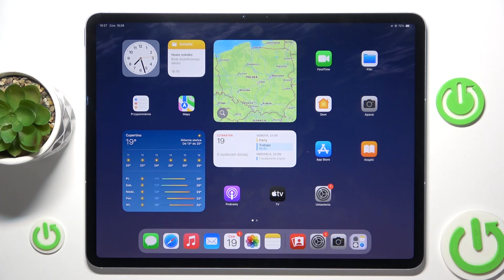Jak sprawdzić numer seryjny w Apple iPad Pro 13" (2024) Wi-Fi?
Cześć! W dzisiejszym filmie na kanale HardReset.Info pokażemy Ci, jak sprawdzić numer seryjny na Apple iPad Pro 13" (2024) Wi-Fi. Numer seryjny jest unikalnym identyfikatorem Twojego urządzenia i może być potrzebny przy zgłaszaniu reklamacji, rejestracji urządzenia lub podczas kontaktu z pomocą techniczną. W naszym poradniku dowiesz się, jak szybko znaleźć ten numer w ustawieniach Twojego iPada.

Jak znaleźć numer seryjny na Apple iPad Pro 13" (2024)?
Gdzie sprawdzić numer seryjny w iPad Pro 13" (2024)?
Jak uzyskać numer seryjny w ustawieniach iPad Pro 13" (2024)?